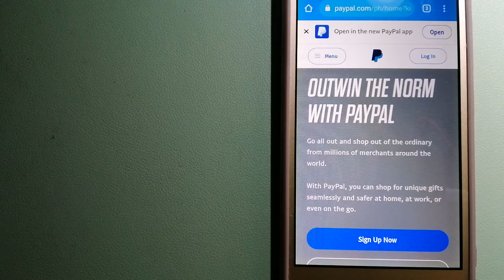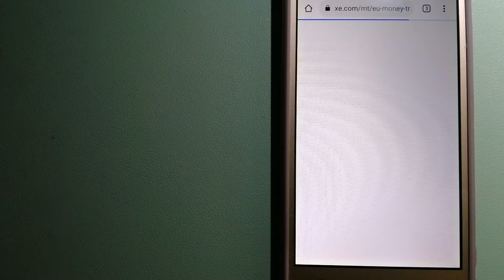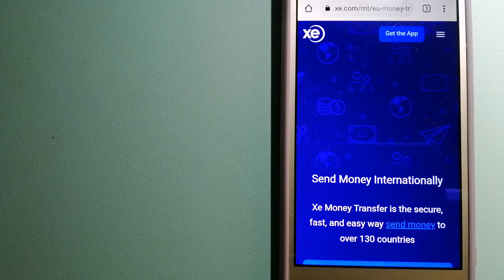🔴 How To Transfer Money Overseas From Vietnam to Nigeria🔴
Nigeria (/naɪˈdʒɪəriə/ Listen), officially the Federal Republic of Nigeria, is a country in West Africa. It is the most populous country in Africa. It is geographically situated between the Sahel to the north and the Gulf of Guinea to the south in the Atlantic Ocean. It covers an area of 923,769 square kilometres (356,669 sq mi), with a population of over 211 million. Nigeria borders Niger in the north, Chad in the northeast, Cameroon in the east, and Benin in the west. Nigeria is a federal republic comprising 36 states and the Federal Capital Territory, where the capital, Abuja, is located. The largest city in Nigeria is Lagos, one of the largest metropolitan areas in the world and the second-largest in Africa.